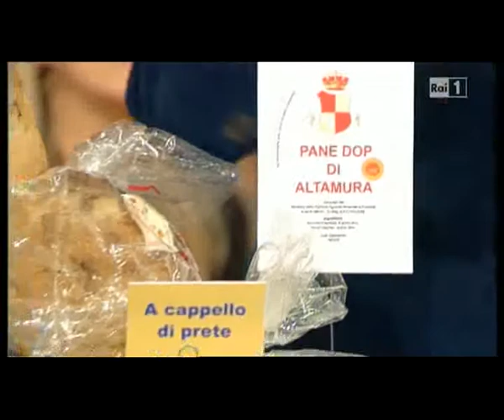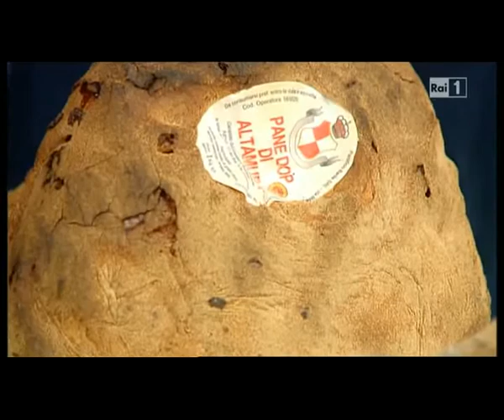occhio alla spesa puntata pane dop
Il pane di Altamura DOP ospite d'onore nella trasmissione OCCHIO alla SPESA!